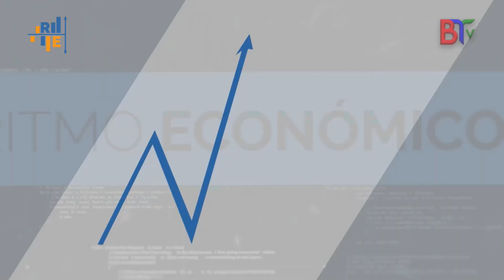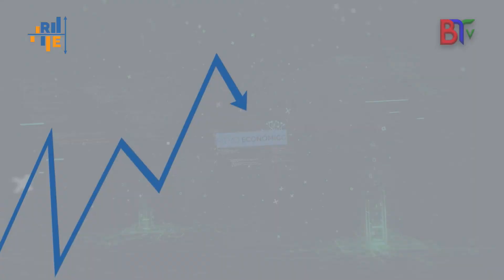Ritmo Economico 10-01-2023